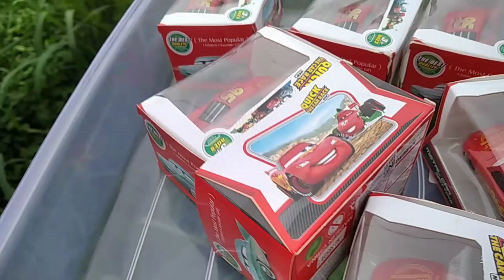Looking For Hunting Disney Pixar Cars, Lightning McQueen, Tow Mater, Dinoco,Jackson Strom, Francesco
Looking For Disney Pixar Cars, Lightning McQueen, Tow Mater, Dinoco, Jackson Strom, Francesco